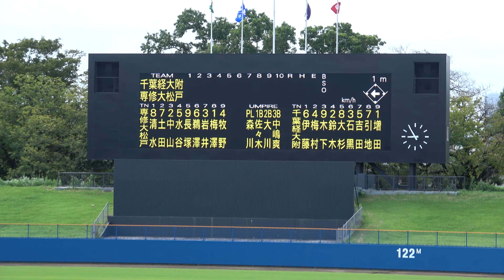2023秋大会 専大松戸 準々決勝先発メンバー紹介を場内アナウンスとともに（対千葉経済 千葉県高校野球2023）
専大松戸新チームの雰囲気です。
甲子園出場後の新チームは、県内他チームより1ヵ月始動が遅れるため苦戦するケースが多く、その意味で専松も同様ながらベスト4入りの実力はお見事です！